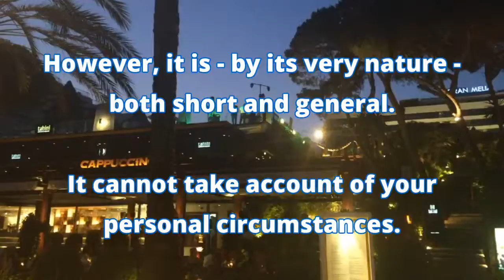Immigration to Spain (Andalucia/Costa del Sol) - Part 12 - Refugees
This is a companion video guide to our written Guide to Immigration & Visas on the Costa del Sol.

Living on the Costa del Sol as an expat is many people's dream. The weather is fantastic, the culture rich and the lifestyle laid back. For many potential expats, though, the process of choosing the right visa - and getting it - can be a daunting prospect. So we've talked to the experts to guide you through it.

This video broaches a topical subject: what happens if you come to Spain as a refugee?

to contact Manzanares International for legal advice on moving to the Costa del Sol.

for hundreds of guides about how things work in other countries.